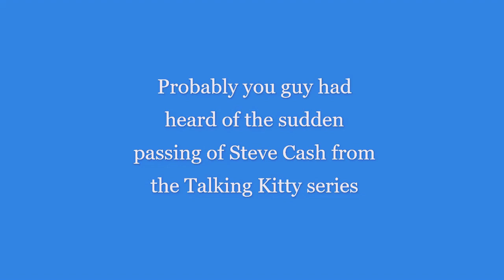~Talking Kitty Tribute~ RIP Steve Cash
Goodbye steve. May your soul find peace in the clouds above. Say hi to Gibson for us. ❤